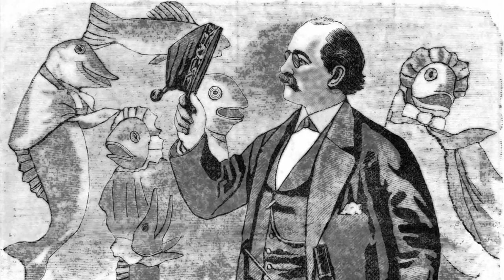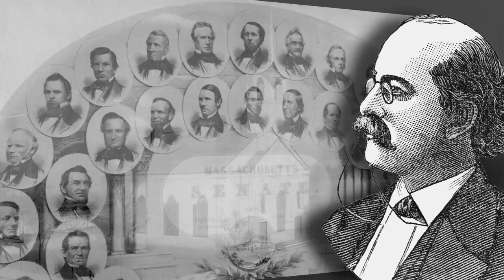Beautiful & Bizarre Documentary Preview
Derick Risner tells us about his documentary, "Beautiful & Bizarre: William Baker's Ridge Hill Farms."